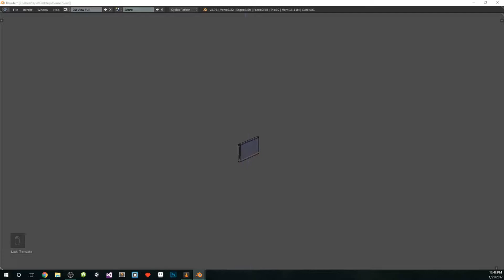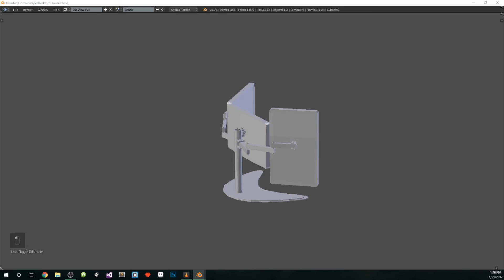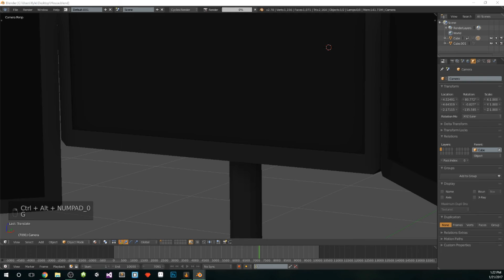Daily Low Poly Warm Up - 1/21/2017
Just a quick low poly version of my current monitor setup.
I tried a new style for recording, it didn't look the best but I will keep working on it.